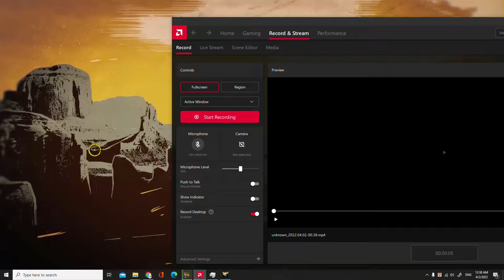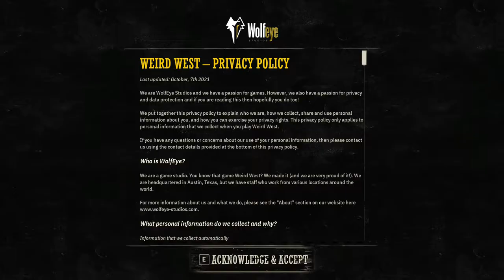Weird West (No Commentary) Gameplay Part 1 - Weird West Intro - Weird West Review- Weird West Games